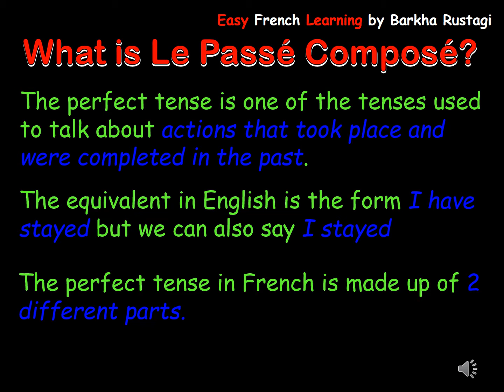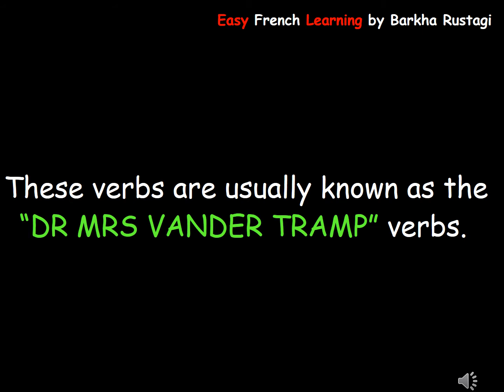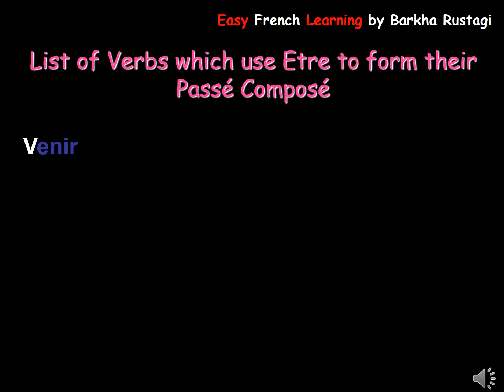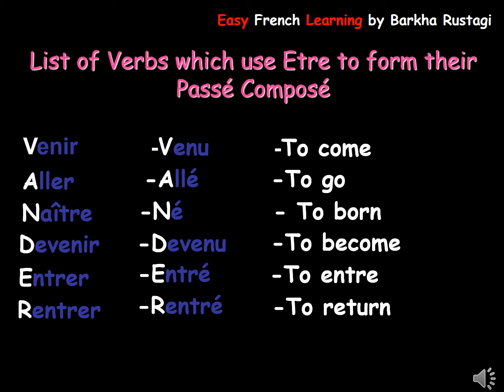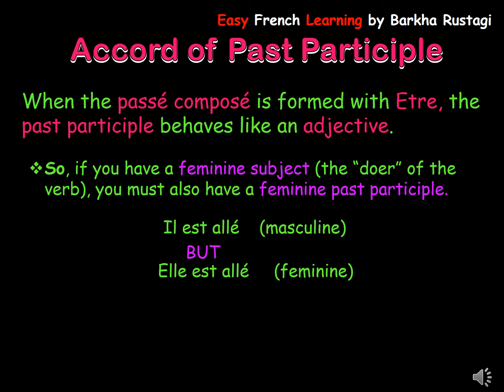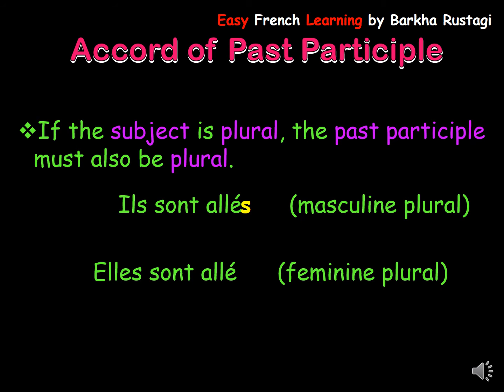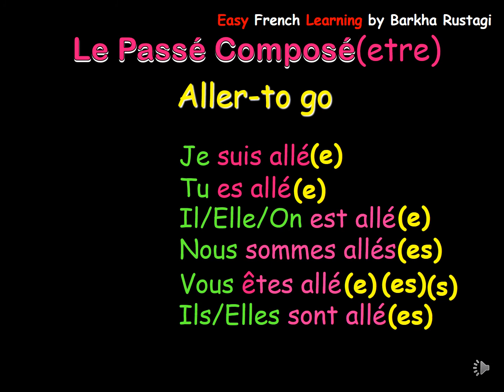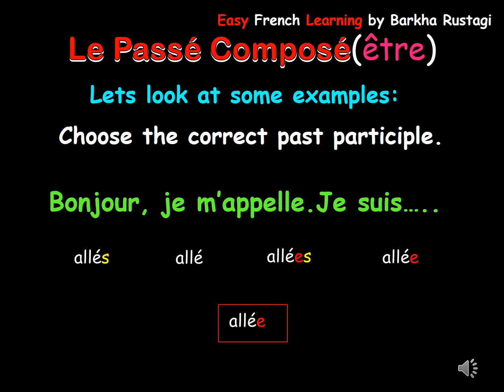Le Passé composee avec être # Past Tense with être # Past Indefinite Tense# Present Perfect Tense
This video explain formation and usage of Passé composee avec être.